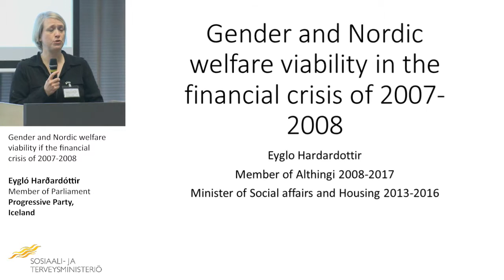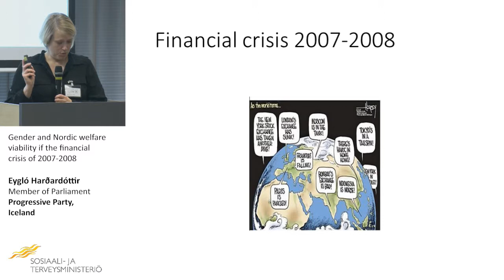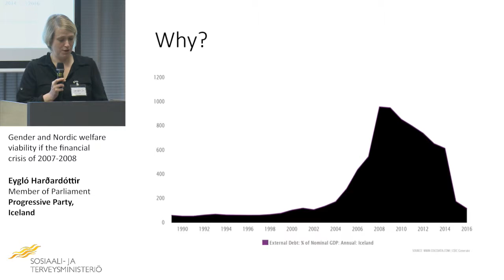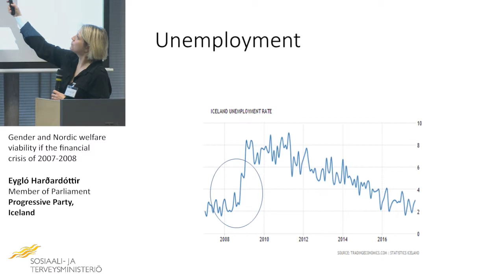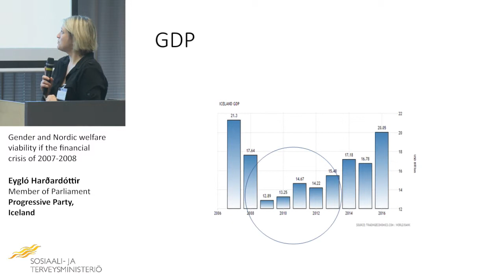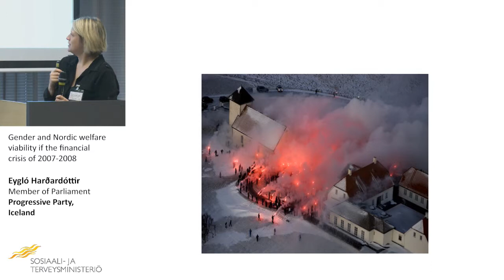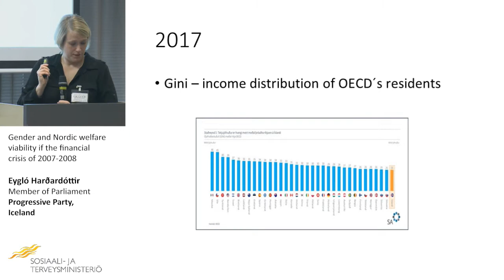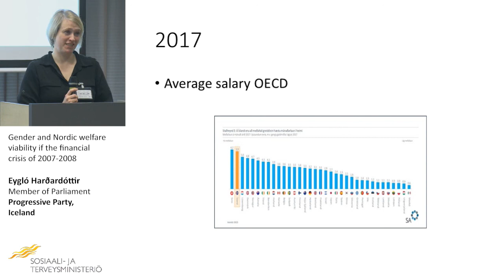4 Eylgló Hardardóttir - Gender and Nordic welfare viability in the financial crisis of 2007-2008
International Symposium: Seeking and Seizing - The Nordic Way?
2 - 3 November 2017 at the National Institute for Health and Welfare (THL)